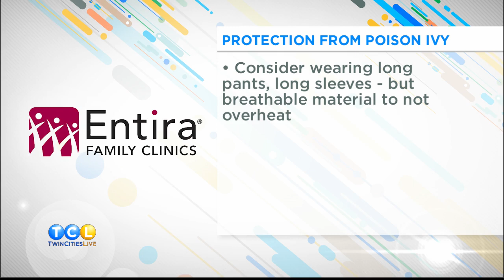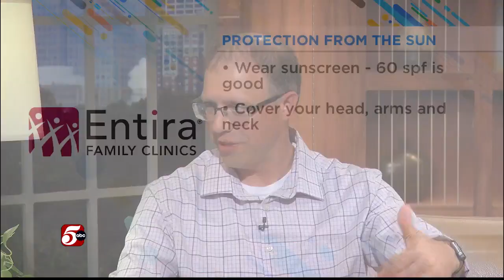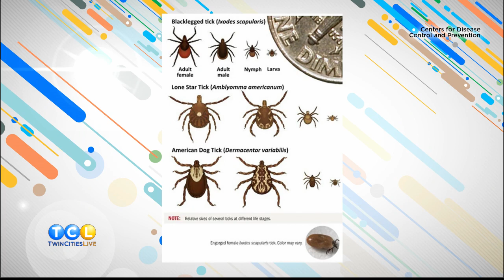Summer Hydration Tips - Sponsored by Entira Family Clinics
Alexandra Turnbill, registered dietician nutritionist and influencer, reminds us of the importance of staying hydrated and gives us tips that will help us hydrate.

Homemade Strawberry Banana Freeze Pops Recipe

Ingredients:
– 2 cups strawberries (fresh or frozen)
– 1 banana
– 1 1/2 cups orange juice

Instructions:
Blend until well combined and app into popsicle mold. Freeze until set.